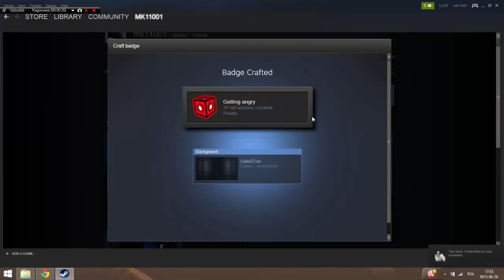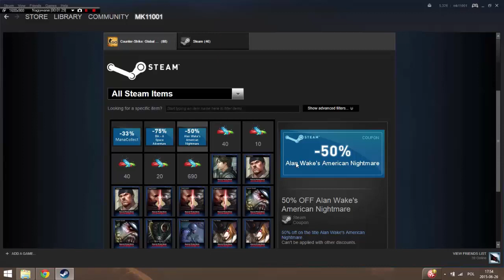#3 Rozdaję przeceny na Steam dla subskrybentów!!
Zgłaszać się,  kto pierwszy ten dostaje:P Oczywiście daję po 1:)
Wszystkie wzięte